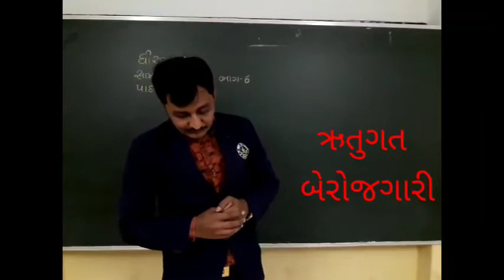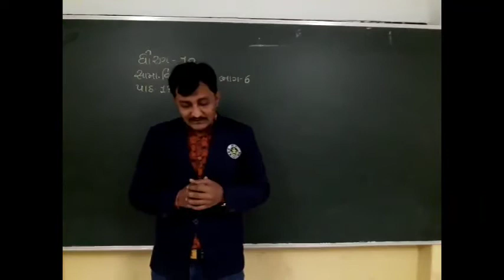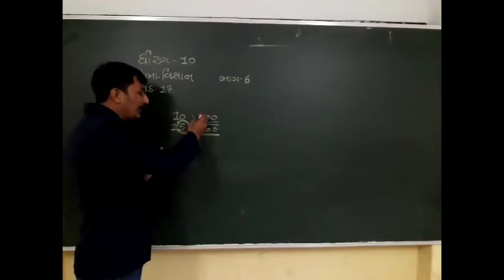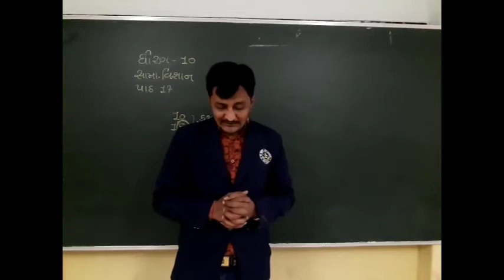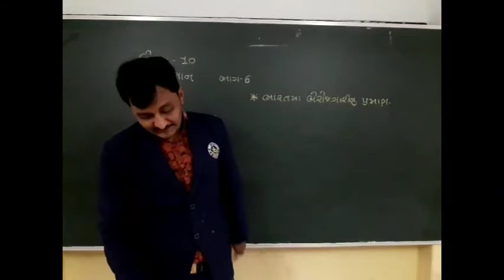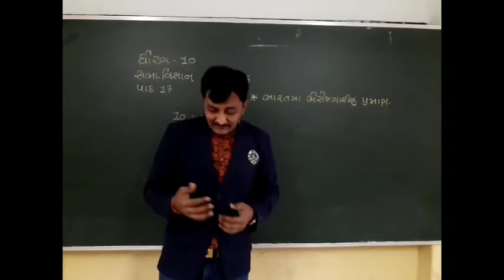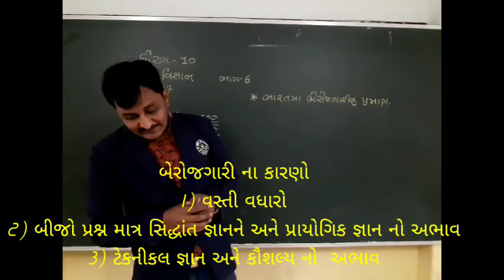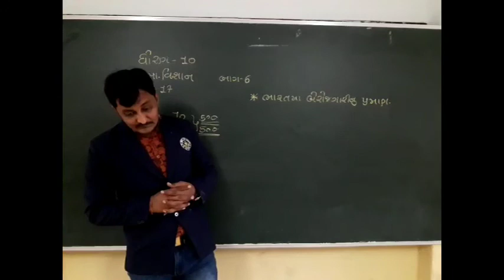STD 10 SS LESSON 17 PART 6